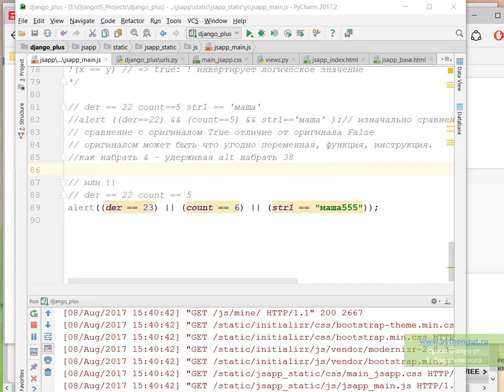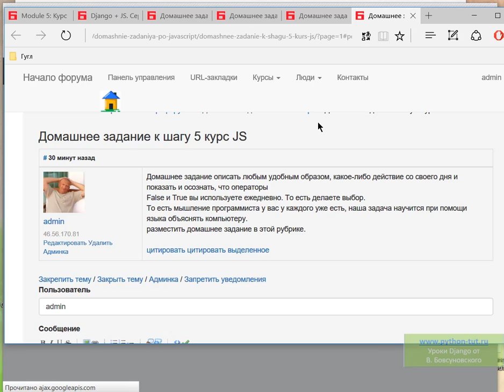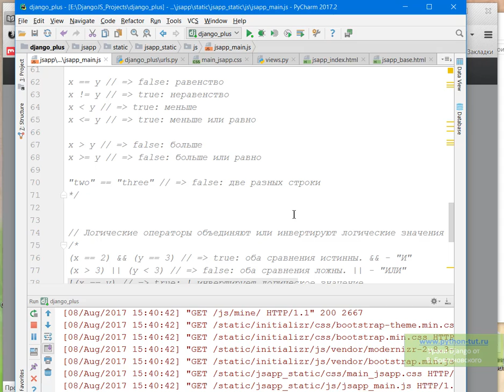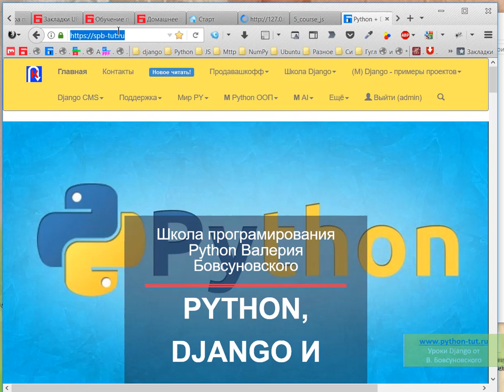Django + JS. Логические операторы и операторы сравнения в JS.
Ох, приятно и легко изучать язык, когда не теряется нить понимания. Это наша цель. Запоминать не заучиваением, а опытом, пониманием и практикой. Уф! Толи ещё будет.